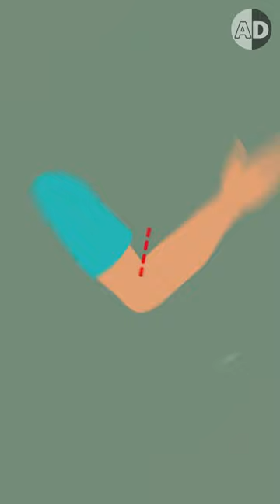Axolotls are Immortal: Ability to Cure Cancer?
Axolotls may help us understand immortality. Axolotls are famous because they are the only terrestrial animal with regenerative ability. They can regenerate body parts with extreme structures like limbs, parts of their hearts, spinal cords, eyes, and even brains. How do they do it? Watch this video to learn more.

If you are interested in animals, Animal Doozy has something for you! We try our best to create an excellent experience for our viewers by providing entertaining and educational content about the mysterious world of animals. We provide fun facts about animals and talk about scientific advances that help to recognize animal behavior.